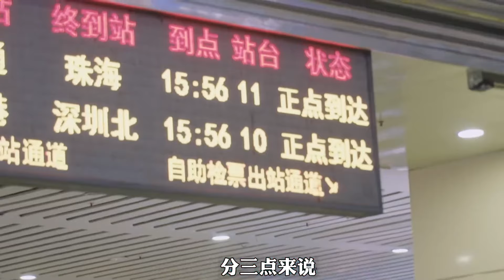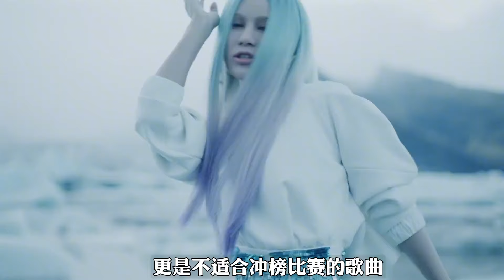冲榜注定失败？！尚雯婕是如何一步步走进芒果“陷阱”的？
大家好这里是【破先生】官方YouTube频道
非常需要你的关注 明星的那些“破”事儿： 破罐子破摔？不破不立？看破不说破？乘风破浪？ 天下武功，唯快不破～
订阅请点击
欢迎大家在我的评论区留言互动！